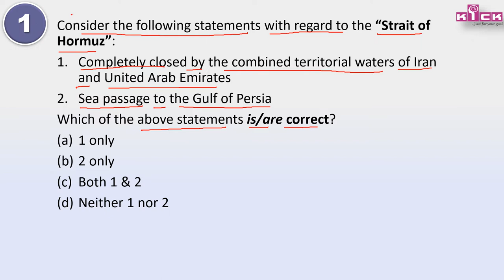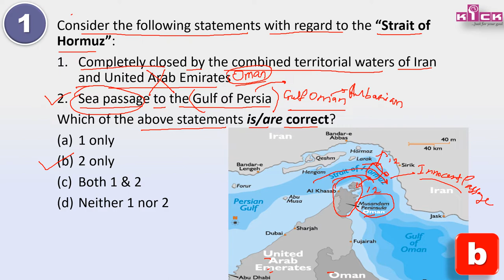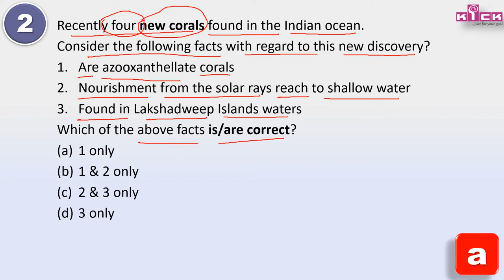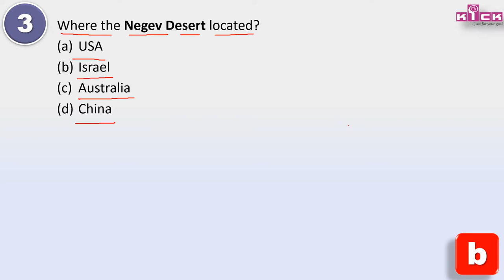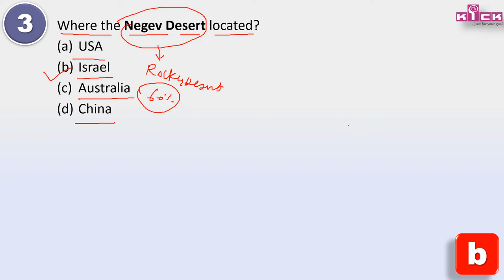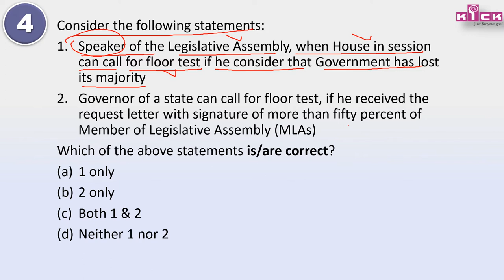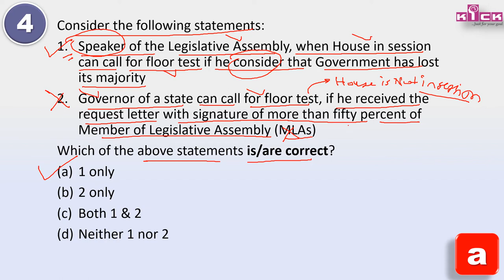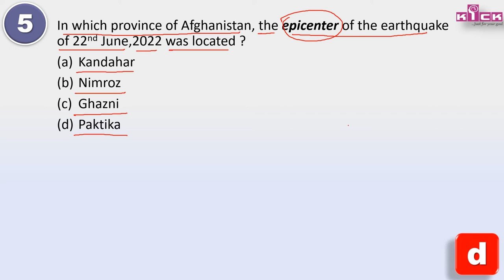upsc 2023 current affairs mcq questions||THE HINDU, INDIAN EXPRESS, MINT, ETC.|| WINNING SERIES-75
Learn most important upsc 2023 current affairs mcq questions with to the point exam oriented brief analysis-
Which countries hold the Strait of Hormuz?
Why is the Strait of Hormuz so important?
Which bodies of water are connected by the Strait of Hormuz?
Where corals are found in India?
Truncatoflabellum crassum
Flabellidae family- corals,
Where is negev desert located?
What is the Negev desert known for?
How much of Israel is the Negev desert?
What power does the speaker have?
When did the earthquake in Afghanistan happen 2022?
What tectonic plate is Afghanistan on?
How strong was the earthquake in Afghanistan?